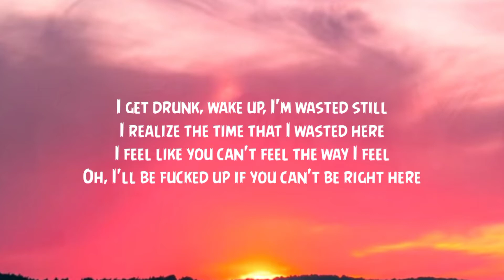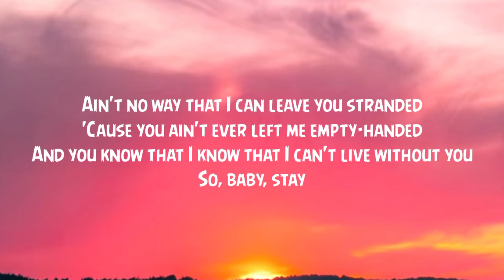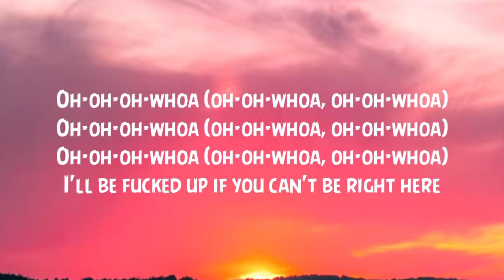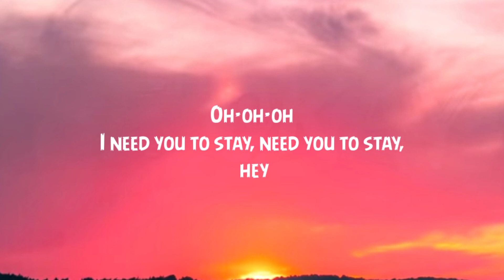The Kid LAROI, Justin Bieber - STAY (Letra/Lyrics)